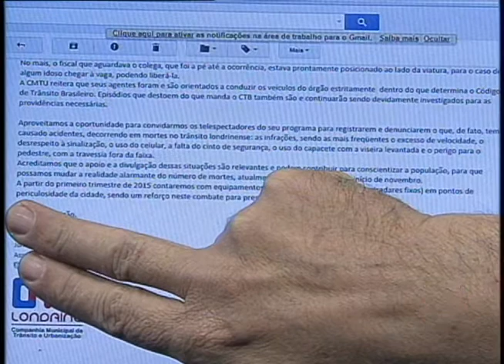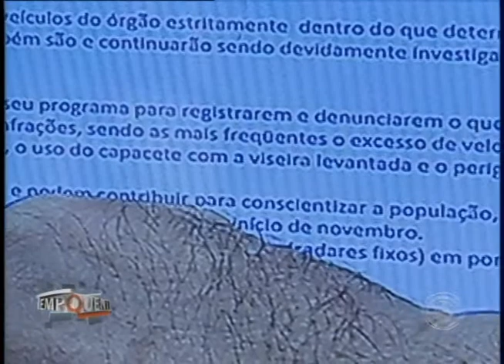CMTU responde sobre imagem registrada de fiscal em vaga de idoso (28/11)